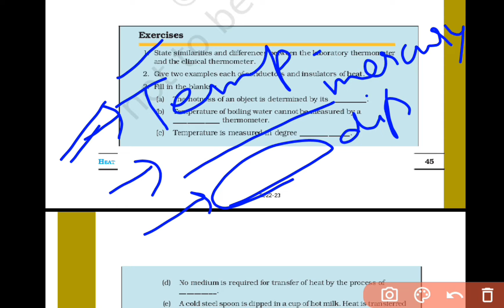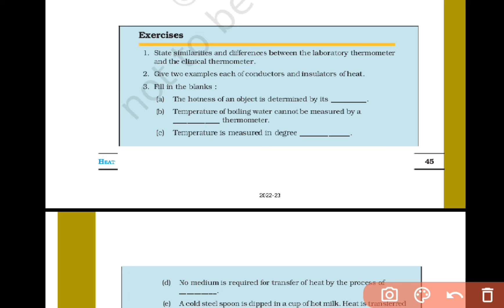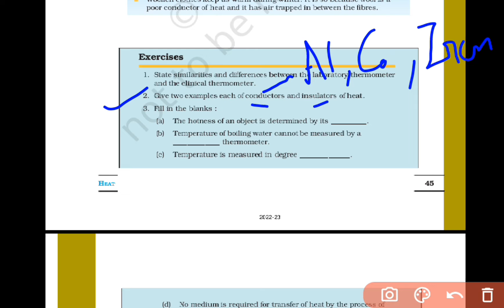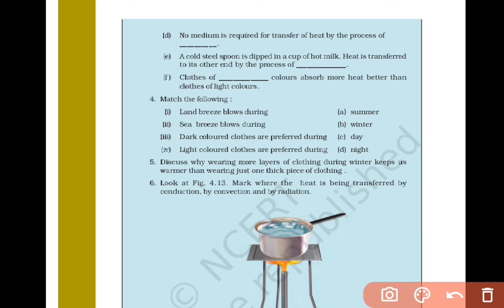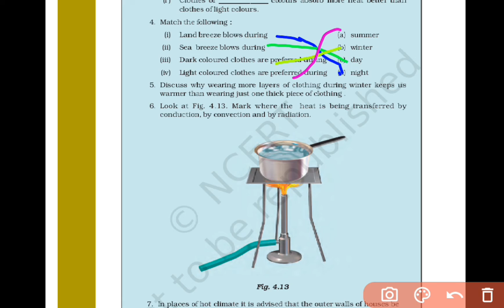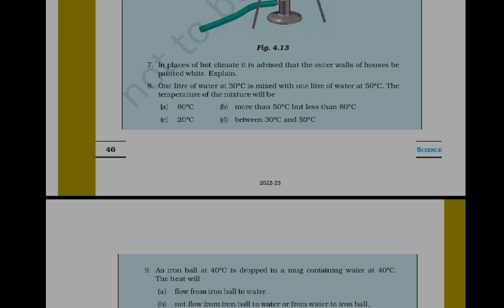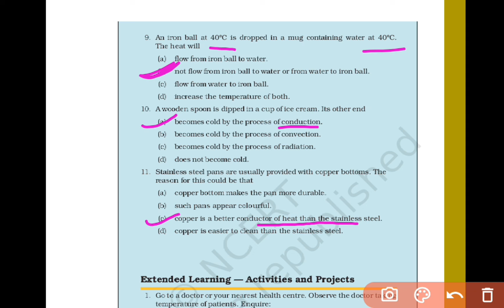Exercise of chapter 4 HEAT class 7th NCERT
Question answer discussion